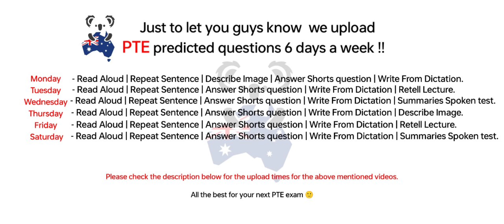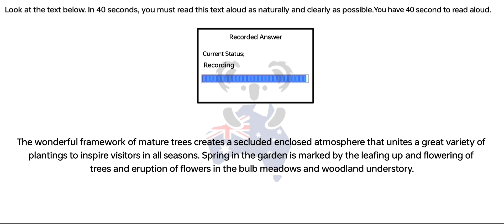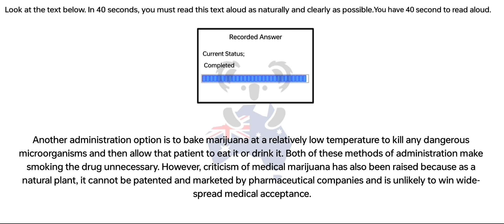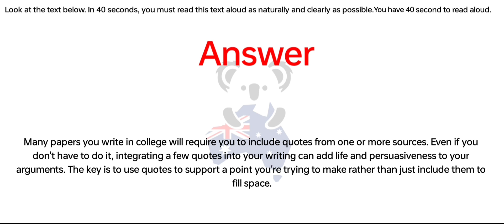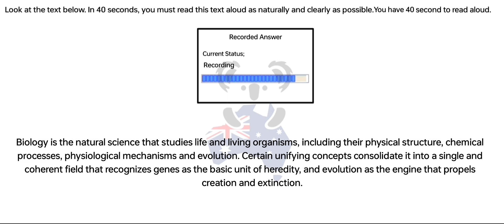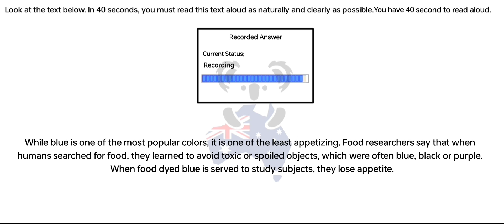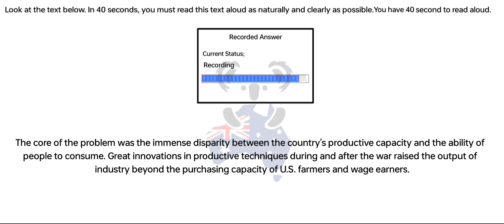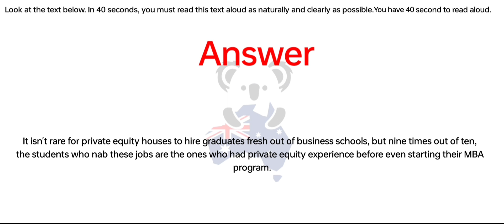PTE Speaking Read Aloud (Part-5) | Aug 2023 Exam Predictions | read aloud pte 2023, BEATthePTE max.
PTE - Speaking Read Aloud (Part-5) Aug 2023 Exam Prediction | read aloud pte 2023, BEATthePTE max. 7th Aug to 14th Aug 2023.

      Upload schedule:
9.00am – Read Aloud
9.10am – Repeat Sentence
11.15am – Summarise Spoken Text
10.20am – Write from dictation